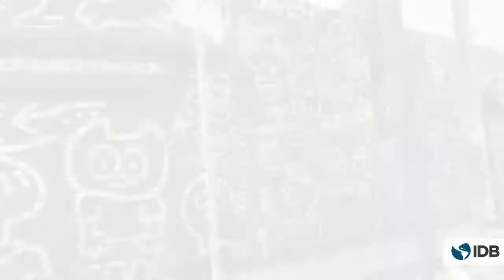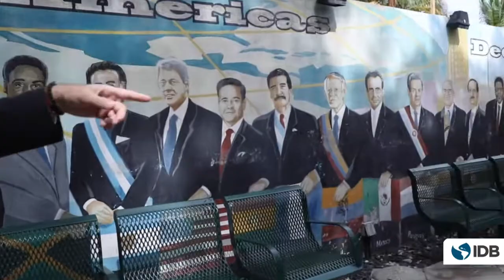Miami-LAC 2021: Momentos destacados del foro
Más de 4.500 líderes empresariales de 80 países participaron en un foro pionero organizado por el BID para reactivar el crecimiento económico en América Latina y el Caribe, mediante la profundización de las oportunidades de inversión y comercio digital entre la región y el sur de Florida.

El evento dio lugar a acuerdos comerciales estimados en US$100 millones y reforzó los lazos entre América Latina y el Caribe, y la comunidad tecnológica de rápido crecimiento de Miami, en un amplio rango de áreas, como conectividad, financiación de capital emprendedor y empoderamiento digital de empresas tecnológicas lideradas por mujeres.